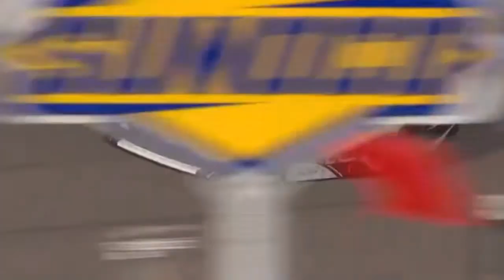Every Win in NASCAR in 2021 as of April